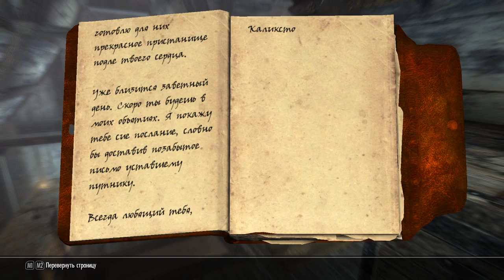The Elder Scrolls V Skyrim - # 69 Кровь на снегу 2 (подробное прохождение)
В данном видео Вашему вниманию предлагается подробное прохождение квеста "Кровь на снегу" (расследование убийств молодых женщин, происходящих по ночам в Виндхельме). ;)